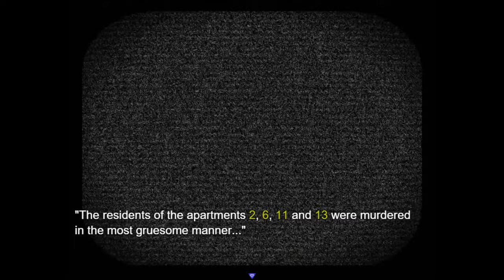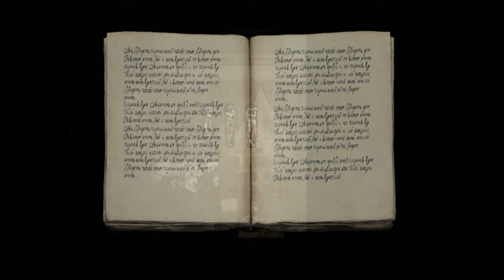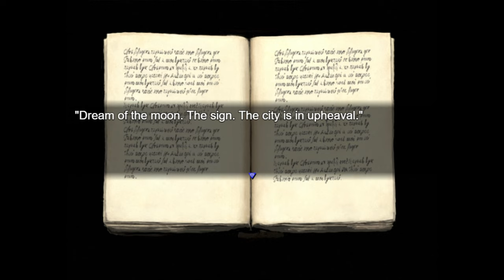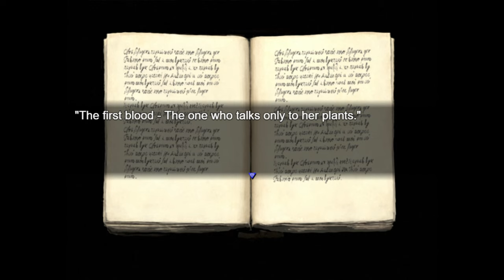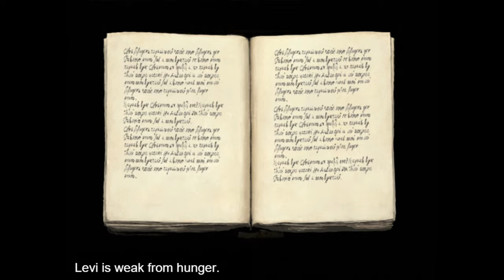🔴 [#15][BEZ CENZURY] Fear & Hunger 2 Termina PL - ZAGADKI, FIGURA I DZIWNA PLEŚŃ!